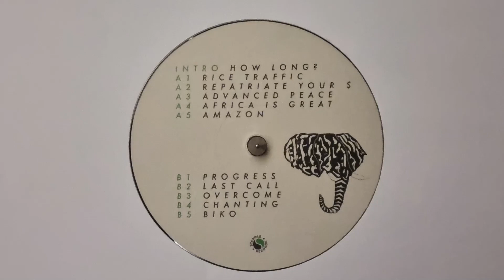Chanting - Alpha Steppa & Nai Jah (The Great Elephant)